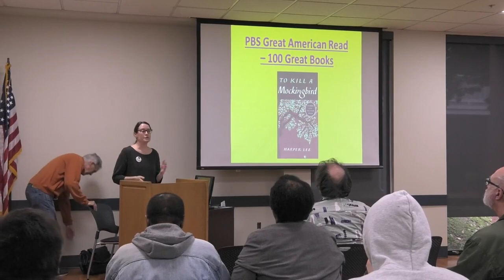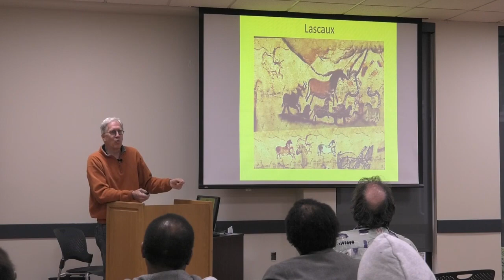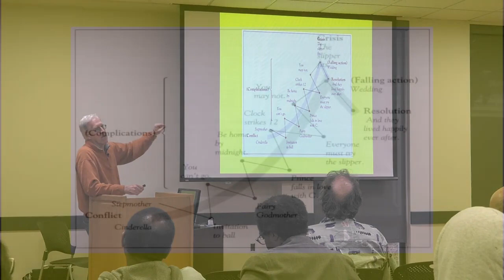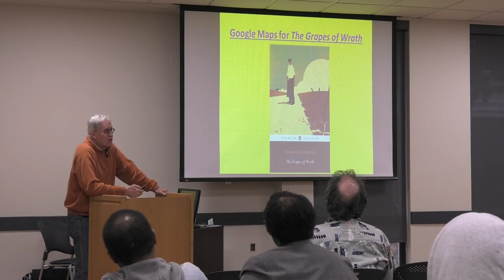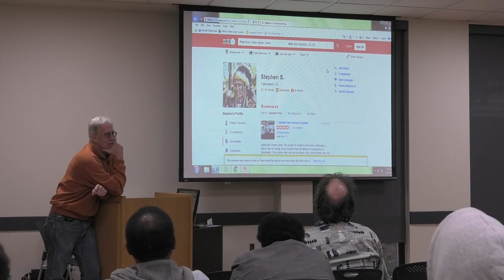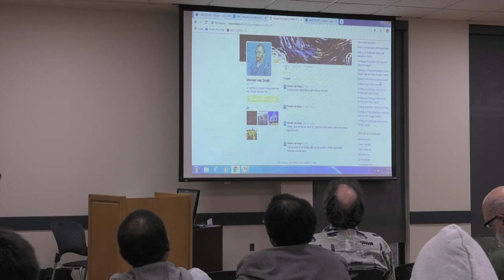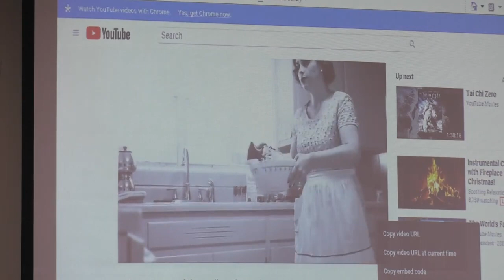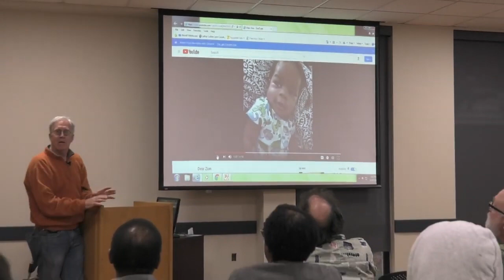Leon County - Library Lecture Series Digital Storytelling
In partnership with WFSU-TV, and with a grant from the Florida Humanities Council on Saturday, December 8, the continuation of the 2018 Library Lecture Series with, “Digital Storytelling” at the Leon County Main Library. Dr. Ned Stuckey-French, English professor at FSU, held a workshop on Digital Storytelling. Participants of all ages learned to use existing, free technology and their own digital devices to create their own video versions of the novels on the Great American Read list.

The Great American Read is an eight-part series that explores and celebrates the power of reading, told through the prism of America’s 100 best-loved novels (as chosen in a national survey). It investigates how and why writers create their fictional worlds, how we as readers are affected by these stories, and what these 100 different books have to say about our diverse nation and our shared experience.